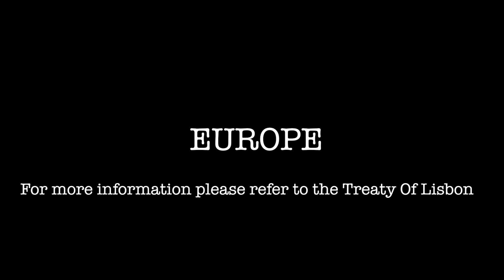Katerina Moutsatsou - Ode to Lost Joy - Full HD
Ode to Lost Joy - Katerina Moutsatsou

English - Ελληνικά

Beethoven's "Ode to Joy" (1785) is the official anthem of the European Union (E.U.)
"Ode to Lost Joy" is a metaphor on the current situation the peoples of Europe are gradually facing - the people of Greece being the first and most fiercely attacked. In the name of a "Union" which has grown to be anti-democratic - infected by the corruption of its political elite, international bankers, corporations, and mainstream media - lies, blackmailing, moralizing, and scapegoating are put to use in order to subject the people, shattering lives, and destroying democracy.

Occupy E.U.

"Η Ωδή στη Χαράς" του Μπετόβεν (1785) είναι ο επίσημος ύπνος της Ευρωπαϊκής Ένωσης (Ε.Ε.)
Η "Ωδή στη Χαμένη Χαρά" είναι μια μεταφορά για τη σημερινή κατάσταση με την οποία έρχονται - και θα έρχονται - σταδιακά αντιμέτωποι οι λαοί της Ευρώπης - οι Έλληνες όντας οι πρώτοι επιτηθέμενοι με τον πιο βίαιο τρόπο. Στο όνομα μιάς "Ένωσης" όλο και πιο αντι-δημοκρατική - μολυσμένη από τη διαφθορά της πολιτικής της Ελίτ, των διεθνών τραπεζιτών, των πολυεθνικών, και των μέσων μαζικής ενημέρωσης - ψέματα, εκβιασμοί, ηθικολογίες, και "αποδιοπομπαίοι τράγοι", χρησιμοποιούνται για την υποδούλωση των λαών, καταστρέφοντας τις ζωές των ανθρώπων, και τη δημοκρατία.

Occupy E.U.